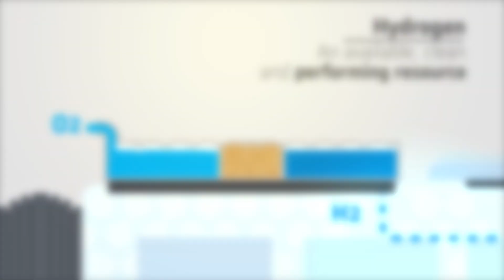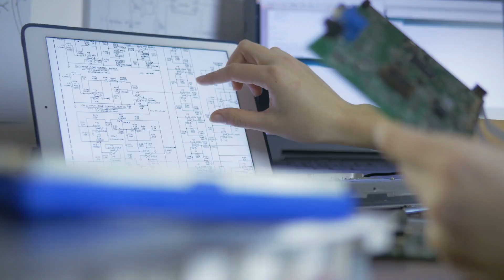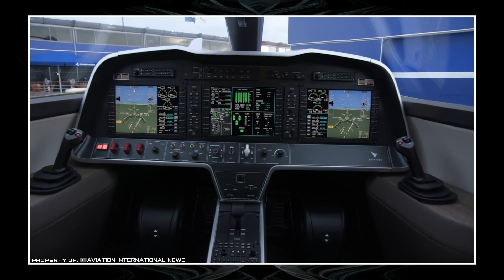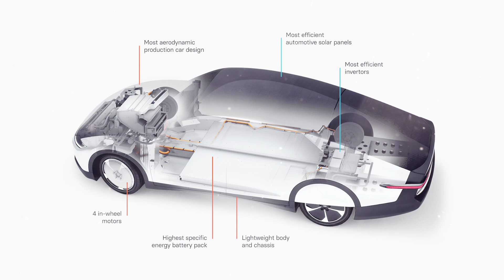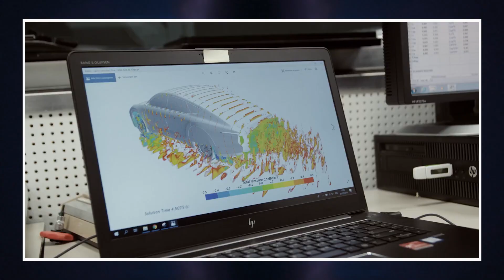5 Amazing Vehicles That Will Save Our Planet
Almost everyone on the planet Earth knows that our world suffers from considerable carbon dioxide CO2 emissions.  A primary source of the harming substance is internal combustion transport.
This is why scientists and engineers focused their attention on inventing vehicles with alternative fuel elements.  These very researches are supposed to revolutionize the transport sphere by eliminating emission volumes.

Our today’s release narrates about the top 5 incredible new-generation vehicles that will be the locomotive of eco-friendly transport. You are watching the Innovative Techs channel, so let’s begin!